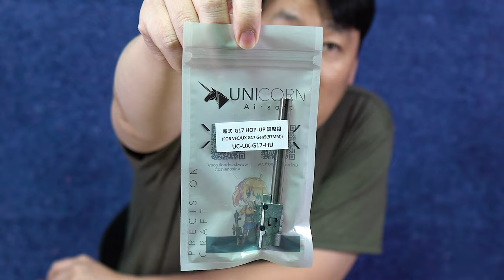대만가서 아재가 사온 총은 뭘까요 ?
2022 MOA 행사장에서 아재가 사온 것들을 정리 해봤습니다.